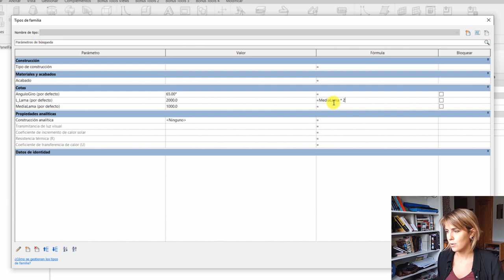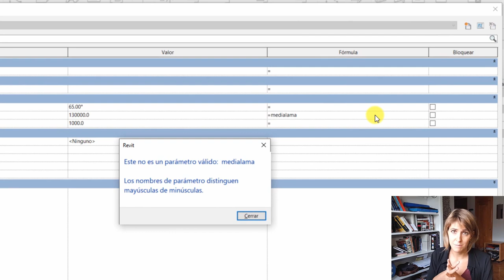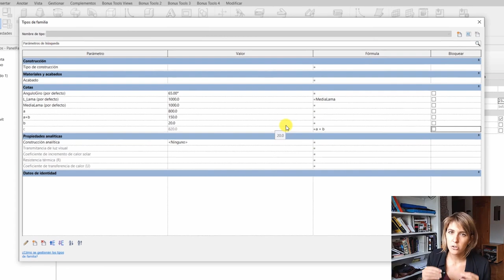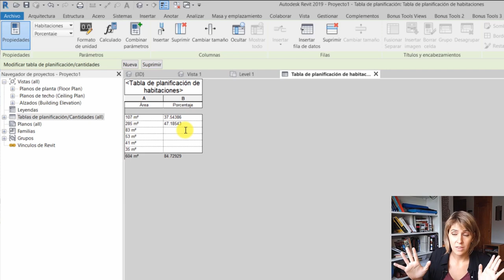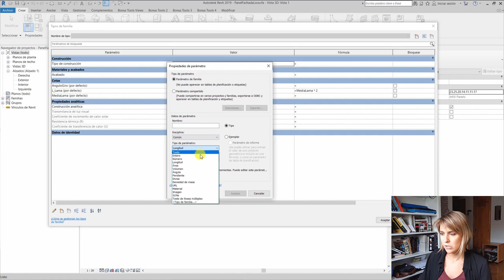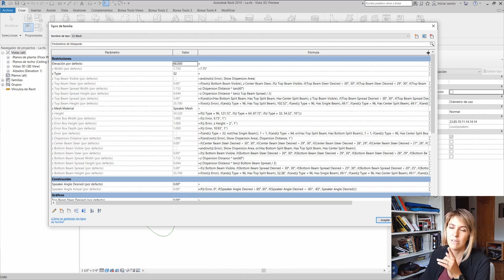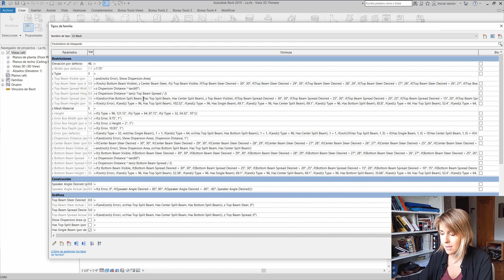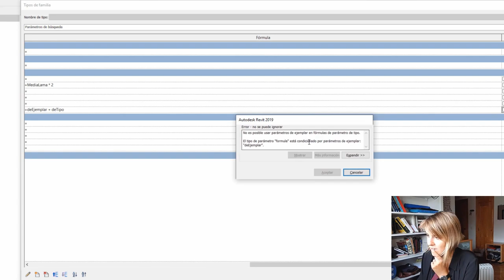💀 Unidades incoherentes y otros 7 ERRORES con las FÓRMULAS de REVIT y cómo resolverlos